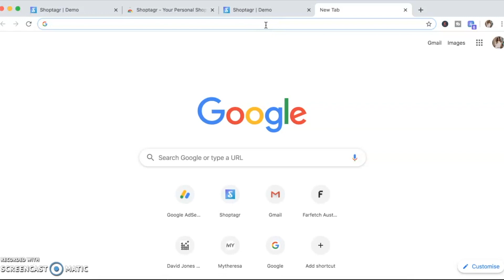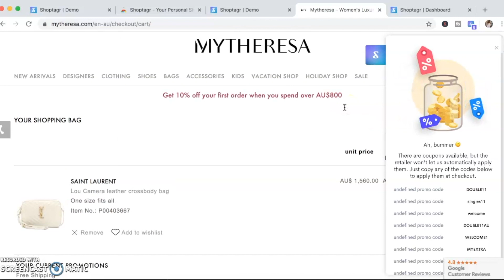5 Best designer Mid-Heels! *Comfy, stylish & versatile* I got most of these on SALE! AD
When it comes to designer heels, comfort and cost-per-wear have become of utmost important factors for me! These shoes cost quite a lot and we definitely want to get the wear out of them. So I’m sharing my top 5 most favourite designer mid-heels. These are so stylish yet so wearable. What are some of your favourite designer mid-heels?

Xx Isabelle

🌟BAGS SHOWN IN VIDEO🌟

1/ Gianvito Rossi suede pumps in 90mm (TTS, I’ve got size 38)

2/ Valentino kitten heels (TTS, I’ve got size 37.5 but also have a 38 in another pair)

4/ Chanel classic pumps (TTS, I’ve got size 38, similar linked)

5/ Manolo Blahnik hangisi pumps in mid-heel height (runs slightly large, go down a size, I’ve got size 37) -